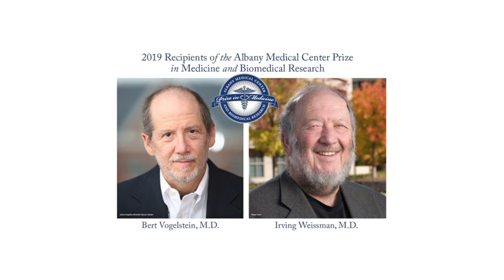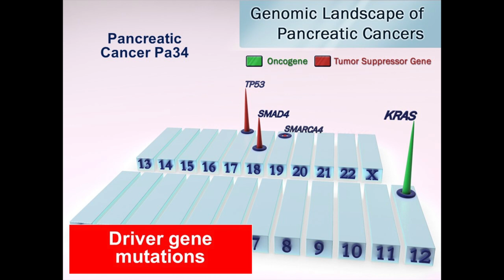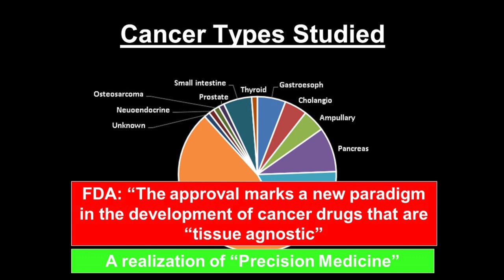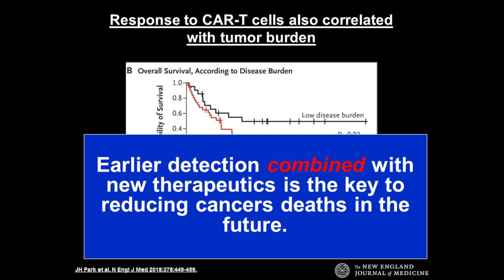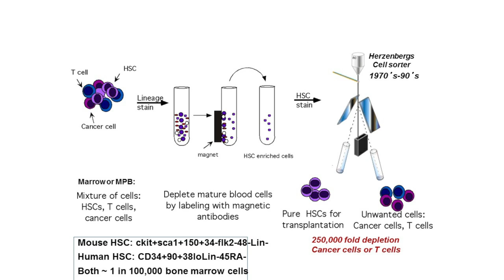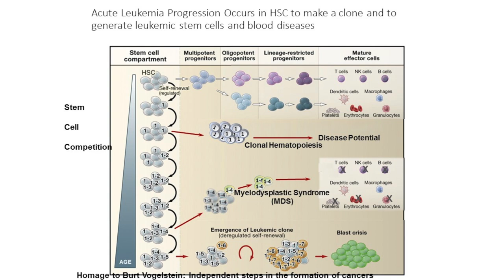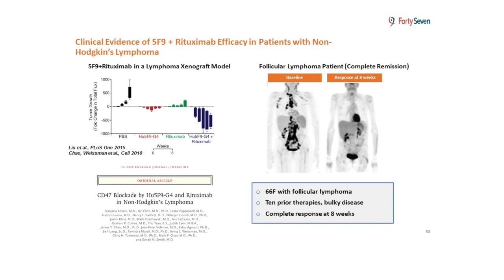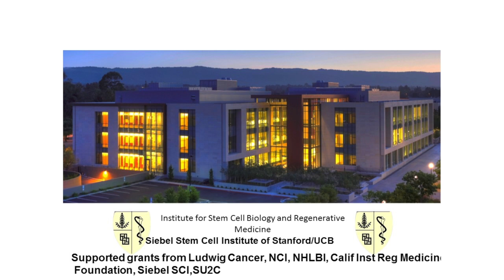19th Annual Albany Medical Center Prize in Medicine and Biomedical Research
Two scientists who received the 2019 Albany Medical Center Prize in Biomedical Research share their insights into their trailblazing discoveries in stem cell and cancer cell biology that have transformed our understanding of cancer and contributed to the development of new methodologies for detection and treatment of cancer and regenerative medicine.

Bert Vogelstein, M.D.
Johns Hopkins University and Howard Hughes Medical Institute

Irving L. Weissman, M.D.
Stanford University

Recorded at Albany Medical College in Albany, New York, on Sept. 24, 2019.